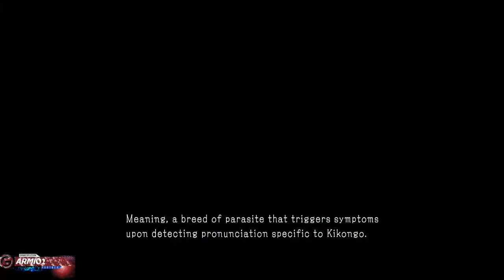Metal Gear Solid V The Phantom Pain Walkthrough Part 34 Episode 29 Metallic Archaea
This is my full walkthrough of Metal Gear Solid
V: Phantom Pain on PS4.
Chapter 1 Revenge Episode 29 Metallic Archaea

Metal Gear Solid V: The Phantom Pain is a separated composite of two previously announced Kojima Productions projects. The first was Metal Gear Solid: Ground Zeroes, originally revealed in a Fox Engine tech demo shown at the Metal Gear 25th Anniversary Party on August 30, 2012.] The second was The Phantom Pain, a trailer at the Spike TV Video Game Awards on December 7, 2012, presented as an original title by fictional developer Moby Dick Studios, with the Metal Gear Solid V logo virtually obscured. On March 27, 2013, the true nature of these two projects was revealed at the Game Developers Conference, where Kojima announced that Ground Zeroes serves as a prologue to The Phantom Pain. These two, separately released titles combined are Metal Gear Solid V, with The Phantom Pain constituting the bulk of the game.